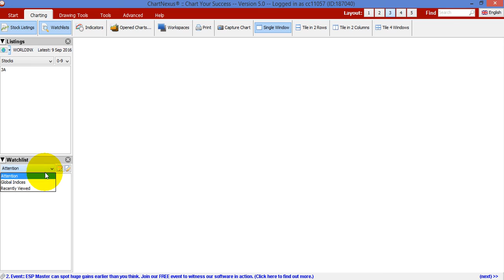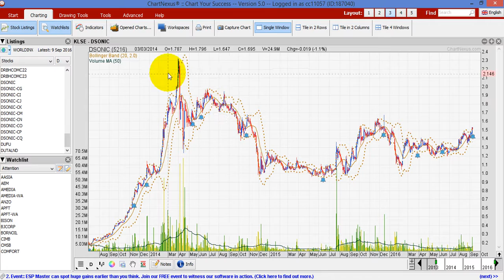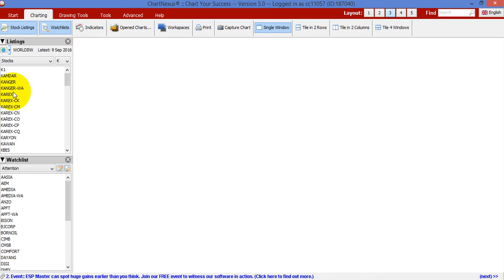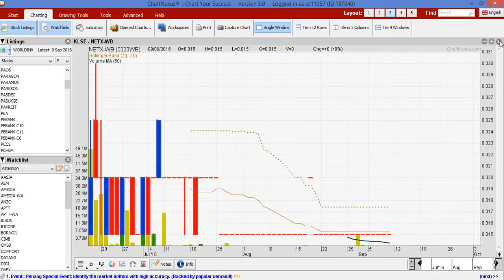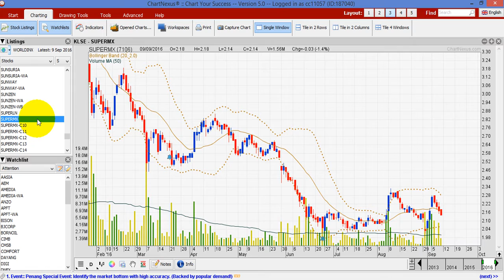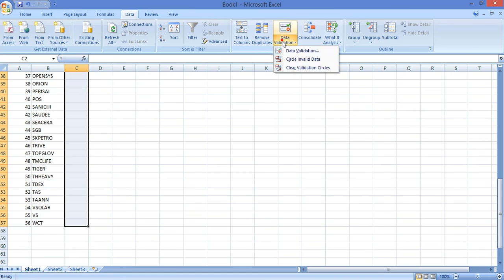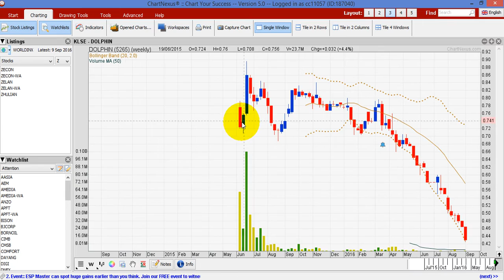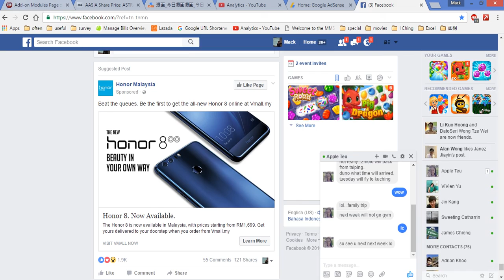怎样以技术分析为主来找爆发股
这次会分享怎样以技术分析的角度来寻找爆发股，当然如果你没有大概2个小时的时间就不好看此video哦。